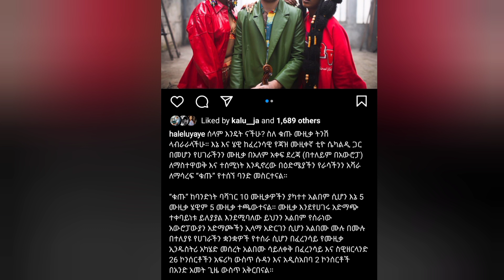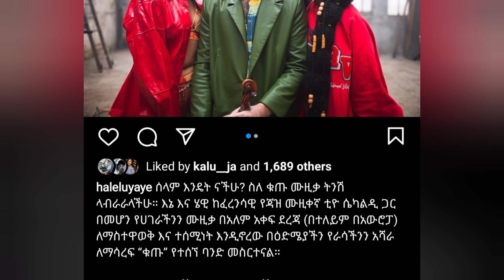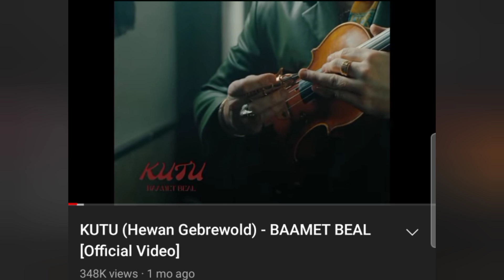ጉድ ነው!! ህዝቡን ያስቆጣው የሄዋንና የሃሌሉያ ሙዚቃ ግብረሰዶምን ይደግፋል /አዲስ መረጃ ወጣ/ hewan gebrewold/haleluya/ kutu/kutu